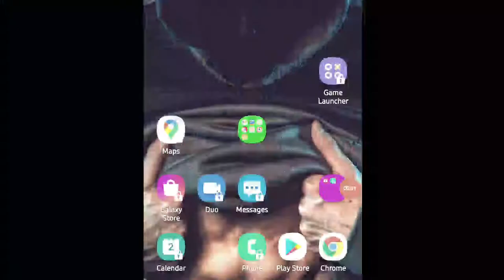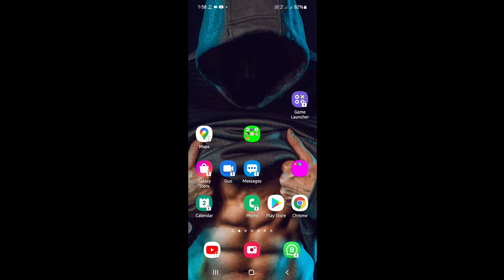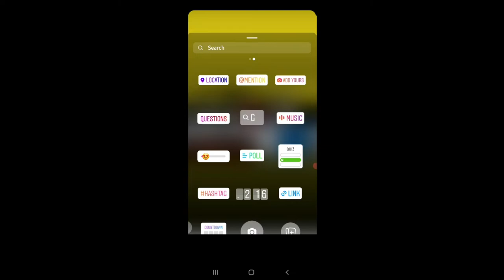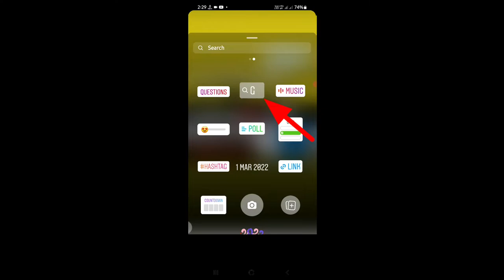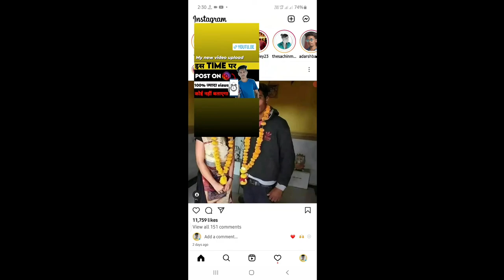How to share youtube link on instagram story|youtube ka link instagram story par kaise dale2022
your Quarries:
how to add youtube link to instagram story
how to add youtube video link on instagram story
youtube link in instagram story
how to add link in instagram story
Instagram youtube link story
instagram story me link kaise dale
2022
instagram story link
story
share youtube link on instagram story
instagram story par youtube video link kaise lagaye

LED Ringlight

Green screen